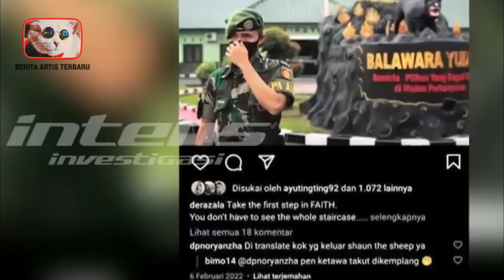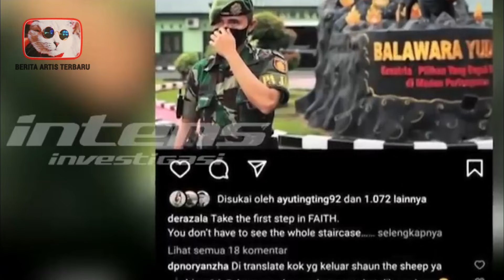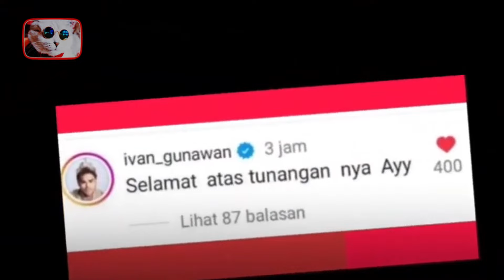Fakta Menarik Lettu Fardhana Calon Suami Ayu Ting Ting !!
Halo apa kabar sahabat berita artis terbaru…
Meski belum juga diklarifikasi, namun publik sudah mulai heboh dengan kabar lamaran pedangdut ayu Ting Ting baru baru ini. Sempat dikira dekat dengan aktor tampan boy William, namun ternyata ayu lebih memilih seorang Lettu. Siapa sosok Lettu tersebut? Fakta Menarik Lettu Fardhana Calon Suami Ayu Ting Ting